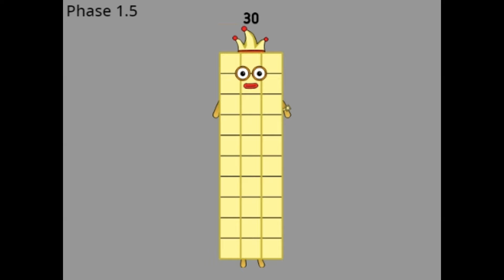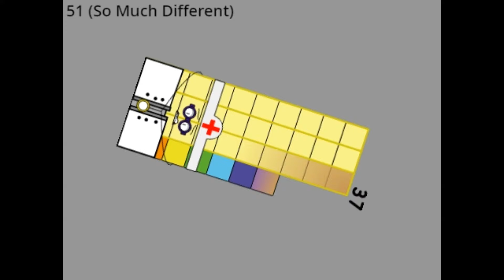Uncannyblocks Band Spectrum Different (26-50)